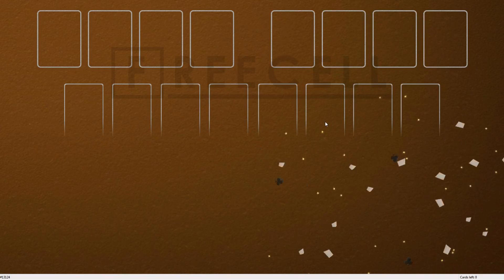Solution to freecell game #13124 in HD